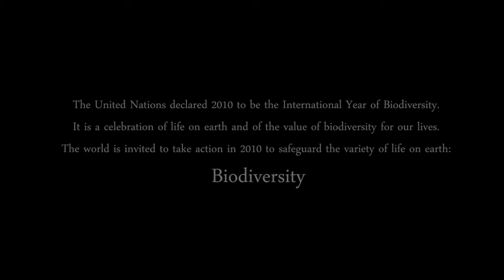The Courtship of the Hornbill Short Movie - Ring created by Tomasz Donocik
Travel in an ancient time in Old England and discover the making process behind one of the most fabulous creations by fine jeweller Tomasz Donocik: the Courtship of the Hornbill ring. This masterpiece is made of 18K Yellow Gold and set with Mammoth Tusk Fossil from Siberia, Yellow Diamonds and White Diamonds, Black Diamonds and Rubies.
This incredible ring is a celebration of Earth's incredible biodiversity that needs to be protected.